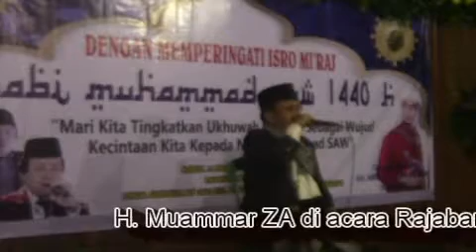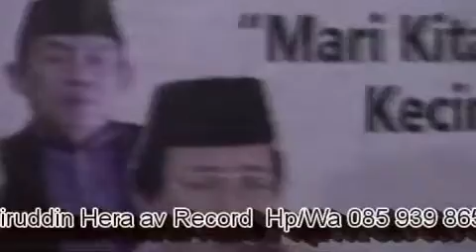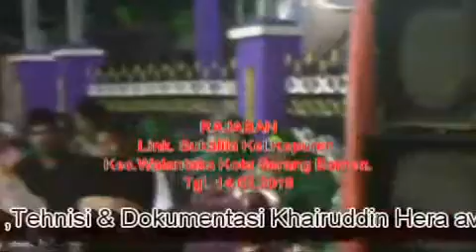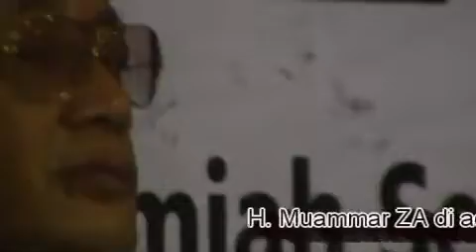H.Muammar ZA.di Sukalila pasar Kalodran #@heraavrecord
Qori international